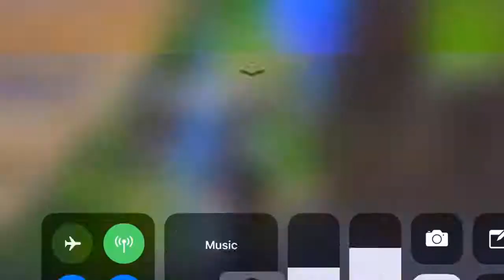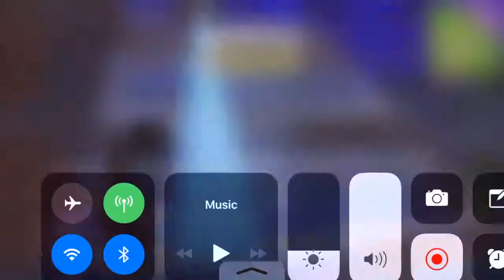My First Game of Fortnite (#1)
l   Is it a Bird ,                                                                                                                                            l
l    Is it a Plane ,                                                                                                                                        l
l    No its FlyingAnt                                                                                                                                  l
l   Hay guys back with another episode hope you enjoy                                                                  l
l byeeeeeeeeee! l
L